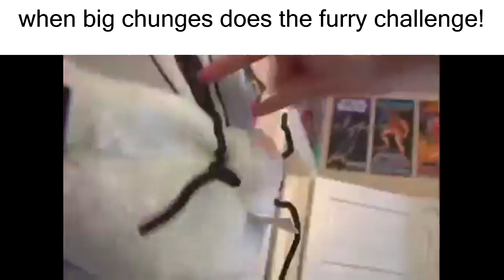I'm not yo Daddy I'm yo Discord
take the furry challenge